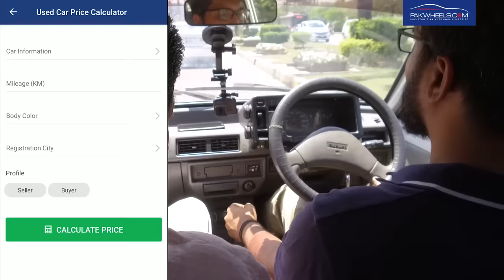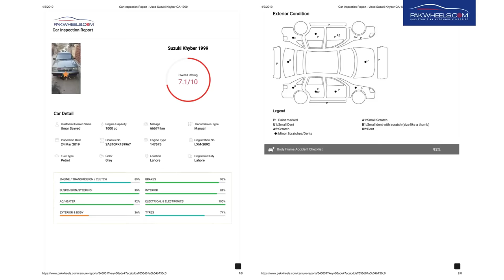Suzuki Mehran VXR | Owner's Review: Price, Specs & Features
PakWheels is back with another owner's review. This time, we bring a farewell video in honour of the Suzuki Mehran VXR along with its specs, features and price in Pakistan.

Suzuki Mehran Car belongs to the 2nd generation which was introduced in 2012. The 2nd generation of Suzuki Mehran Car featured a series of minor cosmetic upgrades and an engine upgrade that made it Euro II compliant. The remaining aspects of the Mehran Car are identical to the 1st generation. However, all the variants will now come with an Immobilizer. The Suzuki Mehran Car comes in 4 variants Mehran VX, VX CNG, VXR and VXR CNG.
Exterior
The Suzuki Mehran exterior features a fairly box like design. Mehran Car front end features the use of trapezium shaped headlights with a grille that features multiple rectangular shaped openings on one side and a sealed end on the other along with standard black bumpers. The rear end of car houses slightly angular squared shaped taillights, a standard hatchback along with a standard black bumper. On the higher end Mehran VXR variants, the Mehran Car comes equipped with color matched bumpers and full wheel covers. The overall exterior of the Suzuki Mehran features a restrained and minimalistic design language that is typical for a car designed in the eighties.
Engine
0.8 Liter OHC 6 Valve Inline-3
Gearbox
4 Speed Manual Transmission
Mileage
The Suzuki Mehran 2019 gives an average mileage of 10 KM/L in city making for an estimated range of 300 KM from its 30-litre fuel tank and 13KM/L on the highway making for an estimated range of 390 KM on a highway.
Specifications
0.8 Liter OHC 6 Valve Inline-3
39bhp @5500RPM, 59 NM of torque @3000RPM
TimeStamps:
00:00 Mehran Intro
0:27 History of Suzuki Mehran
3:00 Price
3:48 Buying Process
5:30 Fuel Average
7:26 Dashboard
7:40 AC Performance
9:02 Suspension
9:25 Brakes
10:32 Known Faults
13:20 Used Car Price Calculator
15:14 Leg Room
15:26 Boot Space
15:43 Conclusion

Looking to get your Owner's review recorded?

Please bear in mind these are the views of the car owner, and we are only conveying those views to our viewers.